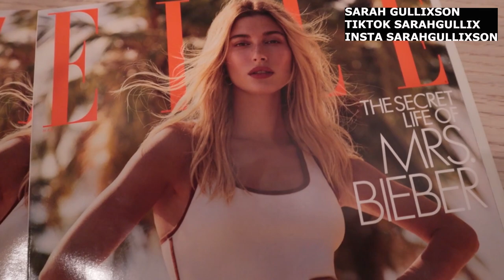Fashion Week Vlog Sarah Gullixson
Sarah Gullixson, I have been modeling for a decade for top designers in Italy, New York, France, Australia, Germany, and all around the world. I have been in the most exclusive fashion magazines in the world including Vogue, Elle, Harper’s Bazaar, INSTYLE, L’Official, Marie Claire, and many more.